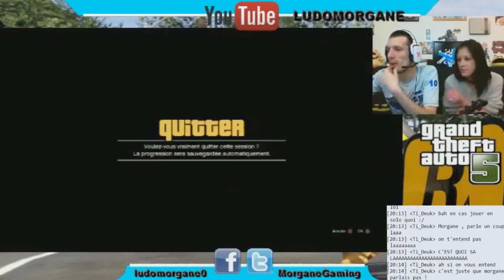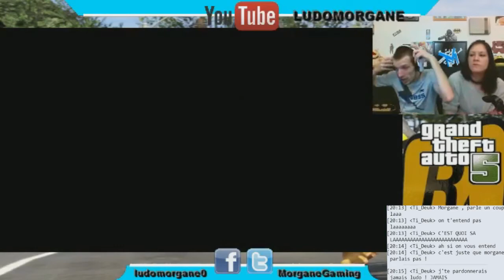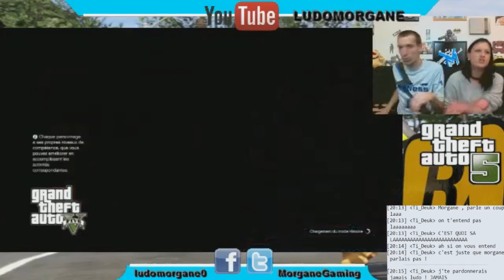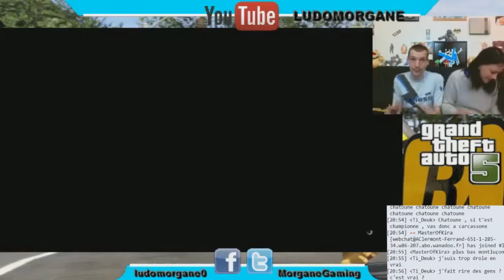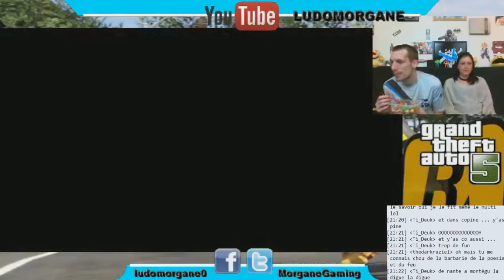Redif live 18 04 2014 GTA V et Read Dead Redemption part 1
voilà la redif part 1 du live de vendredi 18 Avril  les amis